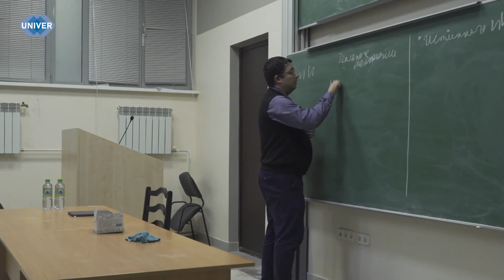В КФУ ПРОЙДЁТ «PROНАУКА»